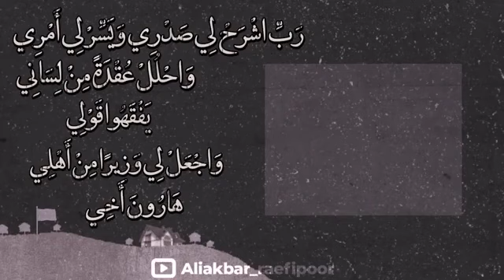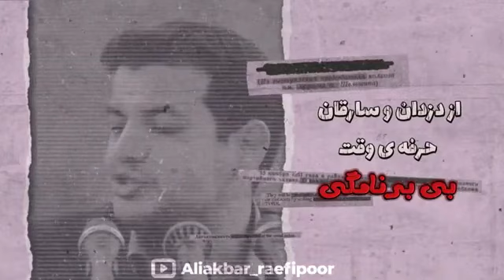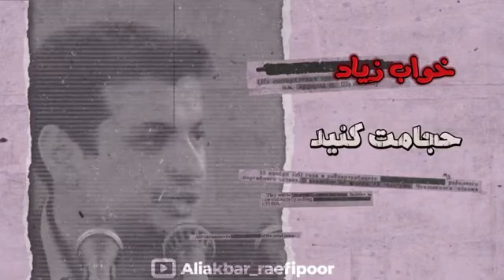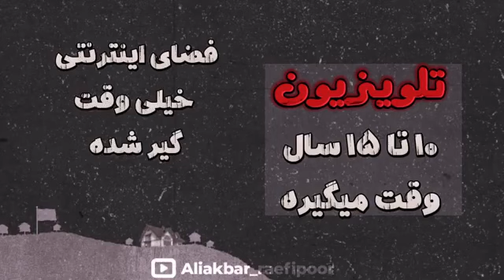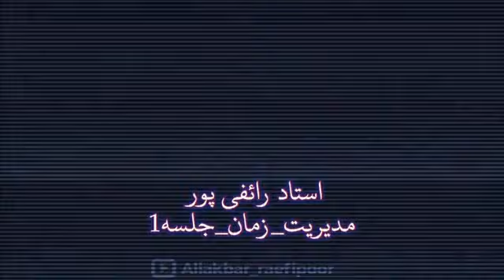راستی هدفت از زندگی چی بود؟!🧐